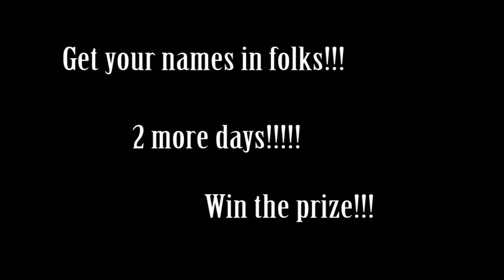Win the prize!!!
Just a quick reminder!! 2 more days to get your names in for the prize!! A custom suspension build by myself for your ride!! Lets see any names ya got!!